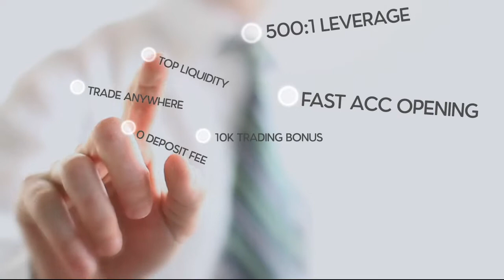Welcome to VT Markets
Trade easily with VT Markets, one of the largest trading platforms in the market today. With us, you can open an account easily with zero deposit fee and a 10K trading bonus. We also guarantee top liquidity, a 500:1 leverage and the convenience of trading wherever you are in the world. VT Markets has everything you need to be successful in Forex trading. Get in touch with us today!